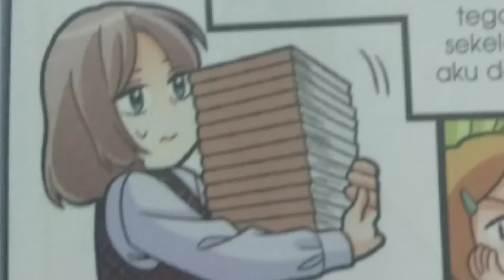Bila Emilia jadi ketua kelas😍💔